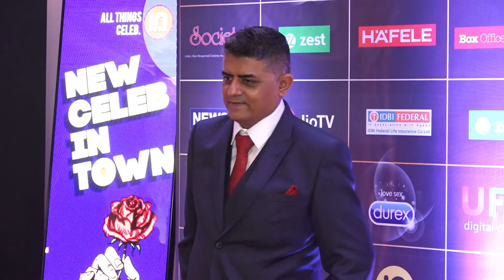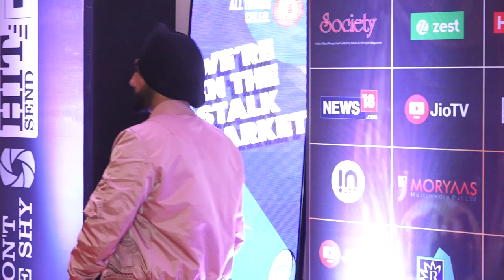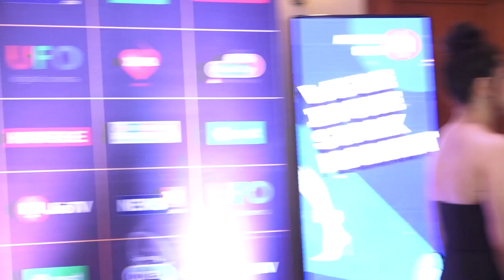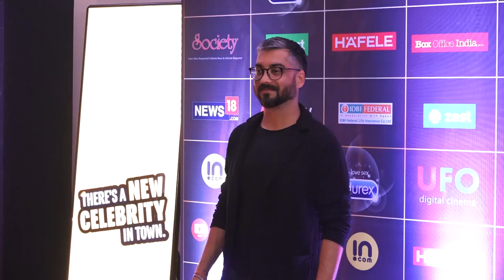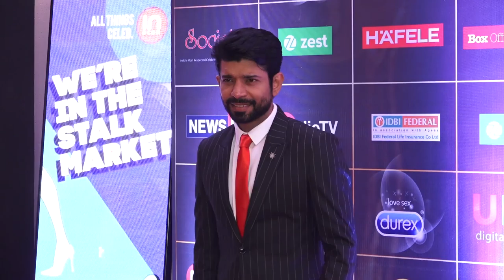Alia Bhatt at Reel Movie Awards 2019 1